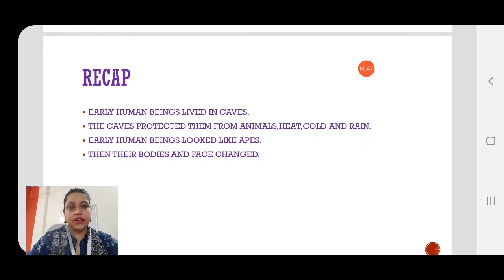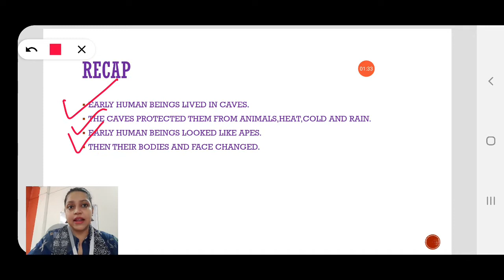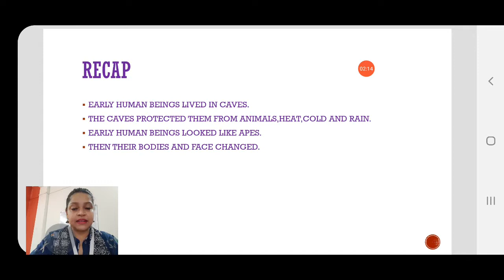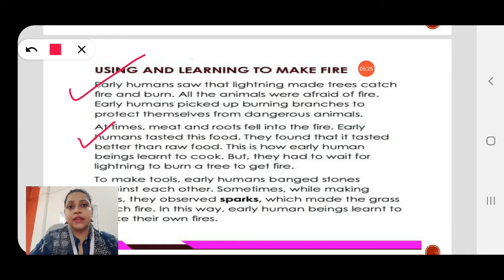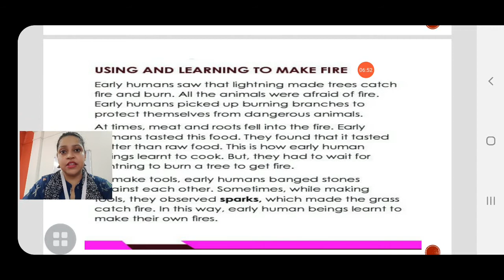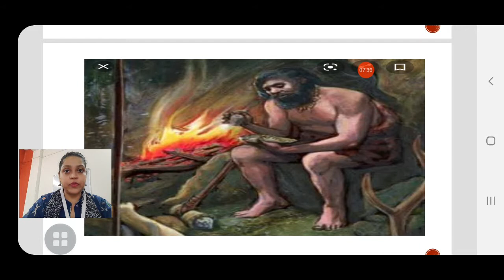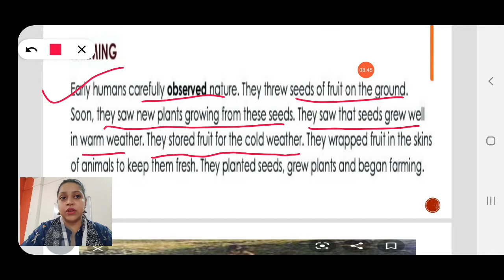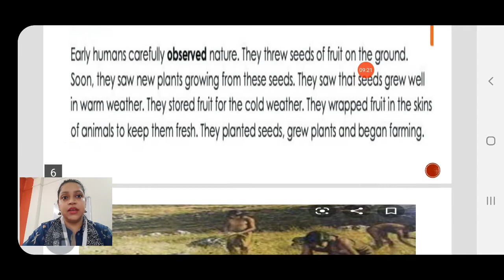3B-EVS2-L4-The Story of the Past/19.08.20/#@SFS Narengi